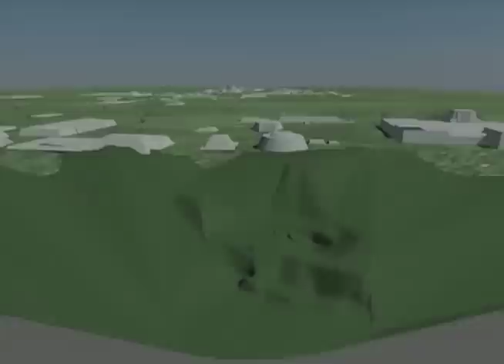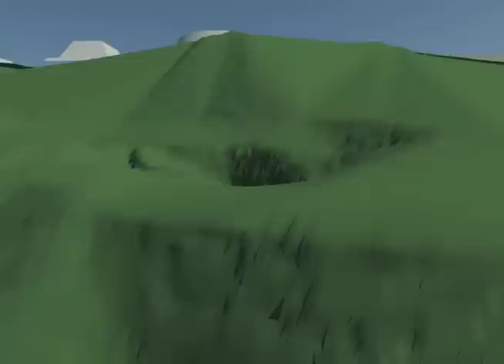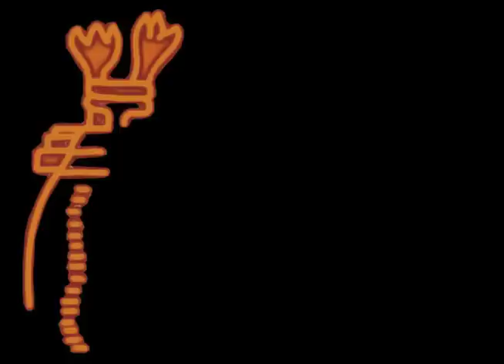Mesa Cacahuatenco.mov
Maqueta Mesa de Cacahuatenco